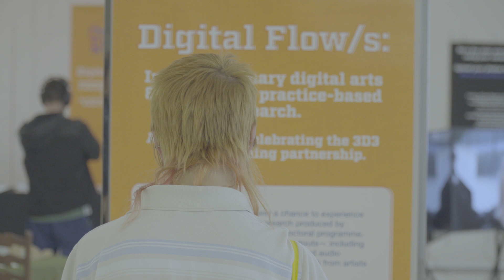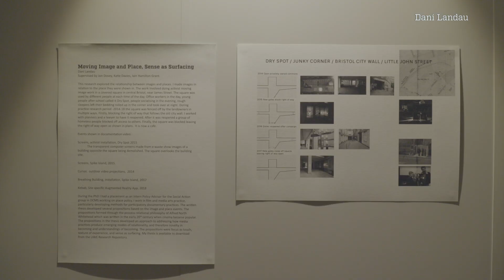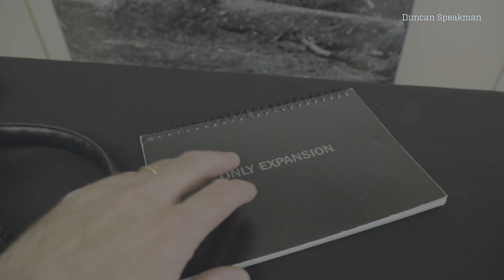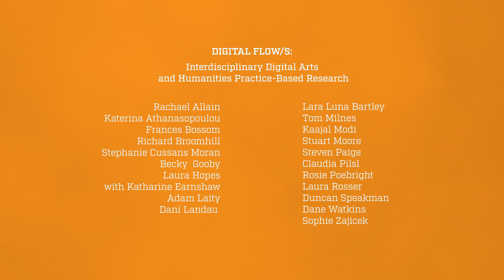DIGITAL FLOW/S : An Exhibition Celebrating the 3D3 Doctoral Training Partnership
DIGITAL FLOW/S :
Interdisciplinary Digital Ats and Humanities Practice-Based Research

A GLIMPSE INTO PRACTICE RESEARCH

This exhibition offers the viewer a chance to experience a curated survey of practice-research produced by students and alumni from the 3D3 Doctoral programme. Showcasing a spectrum of research outputs— including video installation, textiles, performance and audio works - this exhibition brings to Bristol work from artists from across the southwest.

3D3 is an AHRC-funded centre for doctoral training and a collaboration between Falmouth University, University of Plymouth, and UWE Bristol, our commitment has been to pioneer practice research in the digital creative arts. Since 2014, we've trained interdisciplinary practitioner-researchers, and supported their ventures into cutting edge research in the interrelated fields of digital design, media, and arts.

The journey expanded in 2017 with the inclusion of 12 studentships championing Art / STEM collaborations, leading to ground- breaking interfaces between robotics, art, design for health, and medical education. These curated works on display here celebrate the collaborative spirit of our researcher community and acknowledge the range of contributions made to new knowledge. It serves as a testament to innovation, an acknowledgment of the past, and a beacon for the future of academic outliers.

Rachael Allain
Katerina Athanasopoulou
Frances Bossom
Richard Broomhill
Stephanie Cussans Moran
Becky  Gooby
Laura Hopes with Katharine Earnshaw
Adam Laity
Dani Landau
Lara Luna Bartley
Tom Milnes
Kaajal Modi
Stuart Moore
Steven Paige
Claudia Pilsl
Rosie Poebright
Laura Rosser
Duncan Speakman
Dane Watkins
Sophie Zajicek